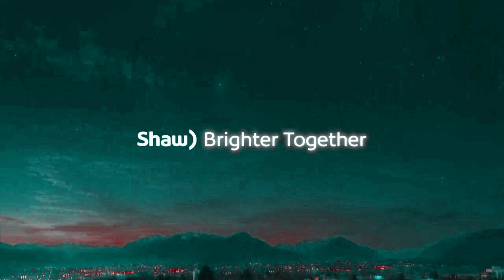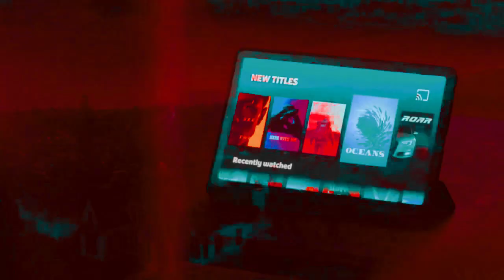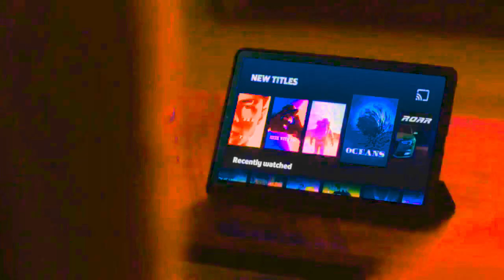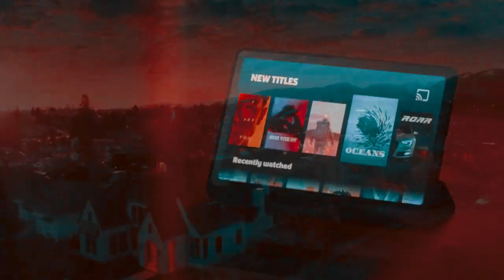Shaw Gig WiFi Generation Gig effects ^4 vs myself only